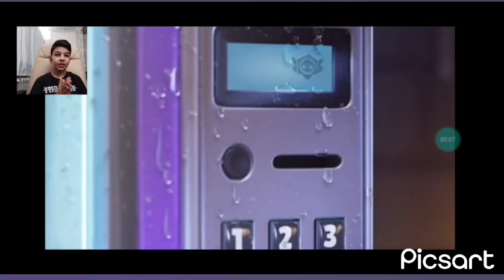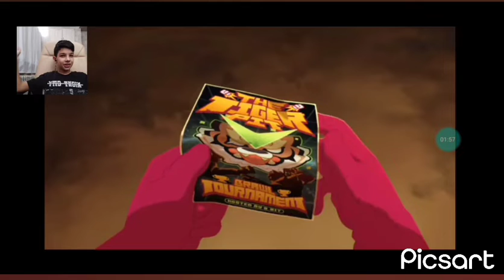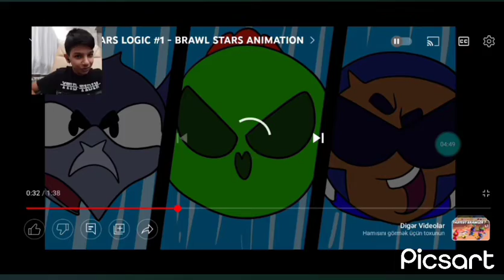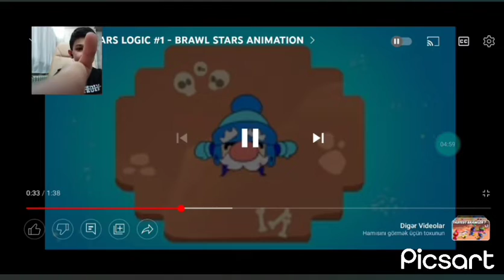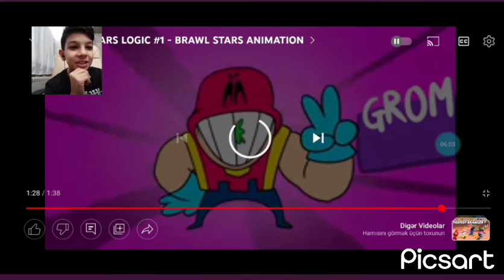DOSTLAR NECƏ VAXDAN SONRA | BRAWL STARS ANİMASYON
YAZIQ RİCO MƏNCƏ SONRA FRANKI DÖYƏCƏK